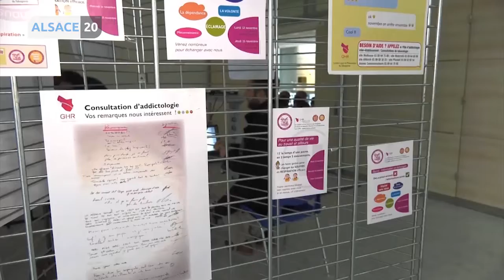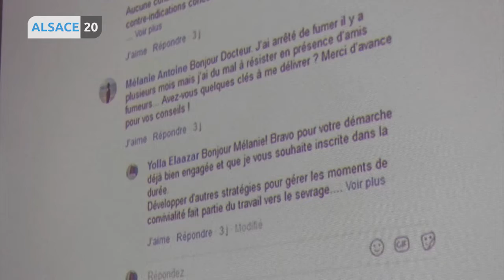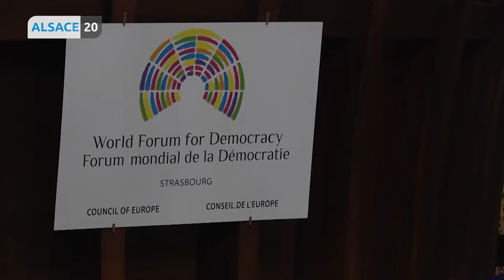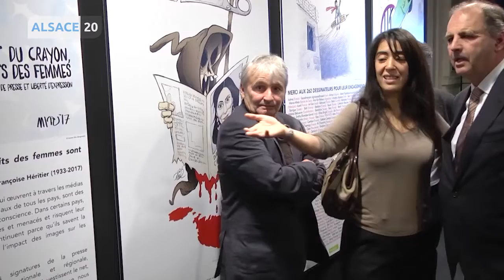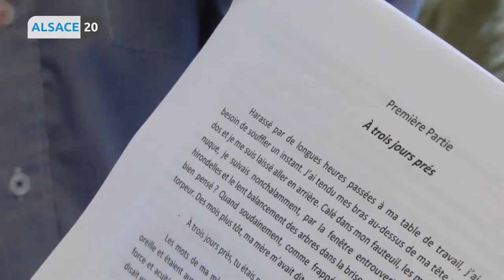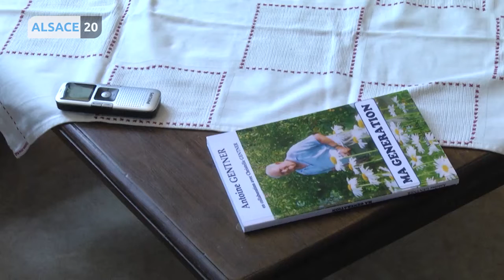Lundi 19 novembre : Votre JT tout en image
le forum de la démocratie redémarre pour sa 7e édition

Marlène Schiappa au Conseil de l’Europe

Novembre c’est le mois sans tabac

Biographe public, il sillonne l’Alsace pour recueillir et raconter des histoires de vie